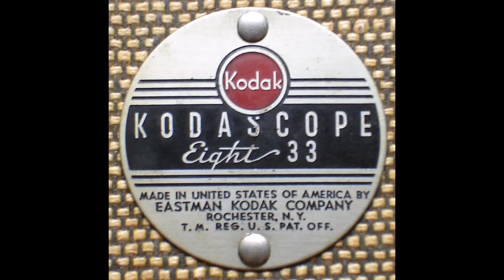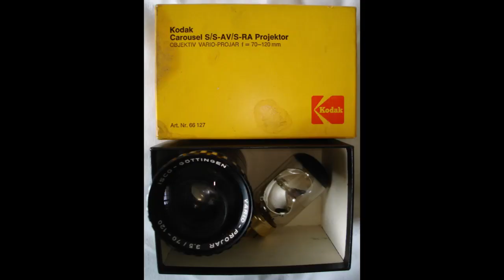ANTIQUE MOVIE & SLIDE PROJECTORS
projectors movie slide super 8 8mm, Laurel & Hardy, Charlie Chaplin,  Paximat-S, Paximat N24, Roman Slide AF-300, Noris Norimat, Cabin 150M, Eumig P8, COPAL,  binoculars, Akai music system, Sony VHS video camera ECM-K120,  Sony VHS AF8, pencil sharpener, paper punch, stapler